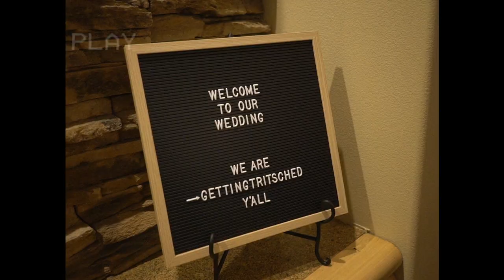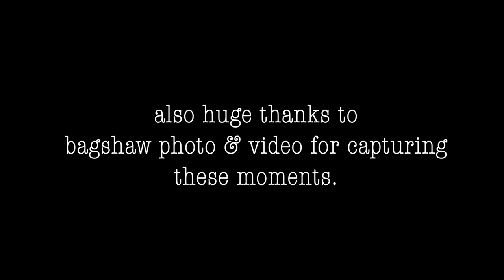Our 90's VHS Styled Wedding Video - Made in 2018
90's babies = 90's VHS Styled Wedding Video

The official wedding video for The Always Home (Val & Zack!)

Together, we’ve lived coast to coast + across the sea. Through our moves, we’ve learned that it doesn’t matter where we live in the world, because together — we will make that place our home. Immersing ourselves into new communities + cultures, creating cozy spaces to live in, & forever being grateful for our current blessings. No matter where we live, together, we will always make it our home.

Filmed by: Bagshaw Photo & Video